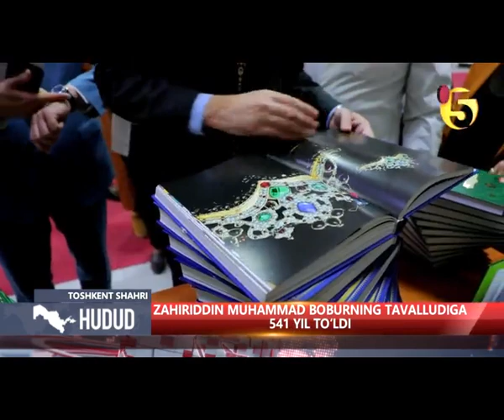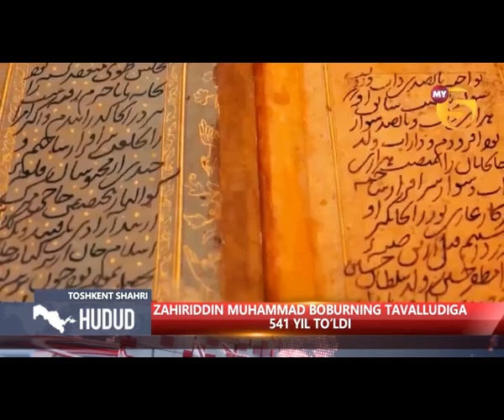Event dedicated to friendship between INDIA & UZBEKISTAN at TASHKENT STATE DENTAL&MEDICAL INSTITUTE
Indian students featured in Uzbekistan news channel.
on the occasion of Babur 541th birthday, in the Tashkent State Dental and Medical University the Students actively participating in the University cultural and language activities and with the presence of Indian ambassador MR.Manish Prabhat sir, makes the event more special for both indian Uzbek students in the University, we really had a great time spending time with Indian ambassador!.
video credits: @HUDUDMY5